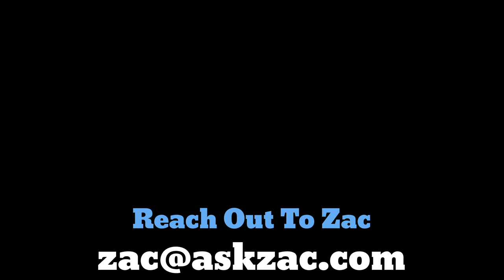The Klon and the Birth of Boutique - ASK ZAC 42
The decision to do a Klon focused episode was made easy by a good buddy loaning me his gold horsie Klon, and by the fact that I also had access to a silver horsie version. For this AZ, I wanted to set the context for the birth of this storied pedal by explaining what trends were occurring in music retail, and how that and the new collectible pedal market set the stage for both Bill Finnegan's Klon and the other boutique builders.

Gear Used:
2014 Crook Custom Vintage Paisley with Adder Neck, and underwound Florance TE60

Pick:
Blue Chip TPR 35 RB

Strings:
Ernie Ball 10,13,15, 24, 32, 42. Nickel-Plated Steel.

Amp:
1967 Deluxe Reverb amp with Celestion V30 speaker

Effects used:
Gold Horsie Klon with 1990's Boss PSA 120 - old style transformer 120v unit.